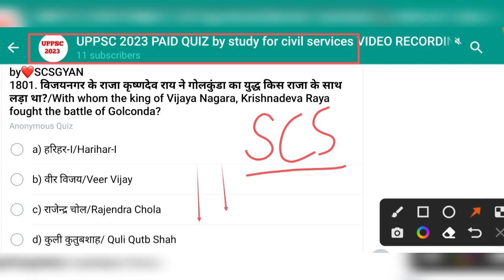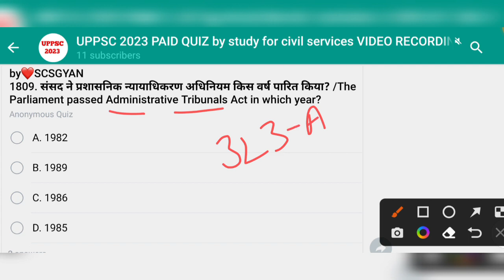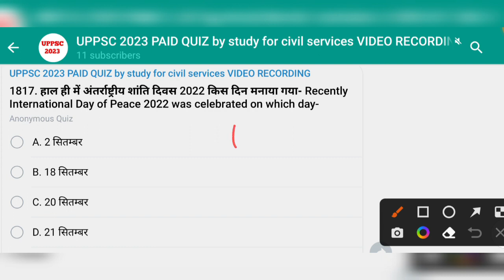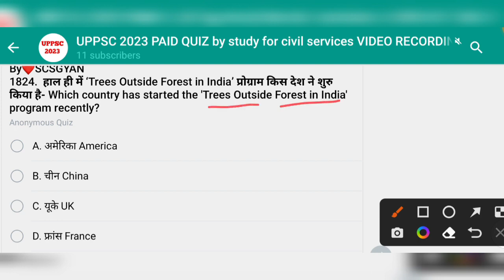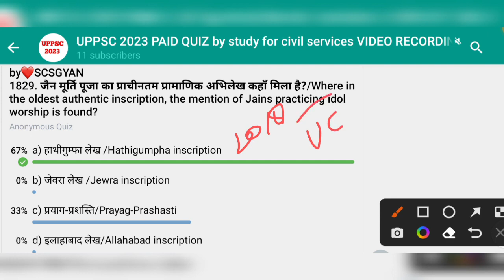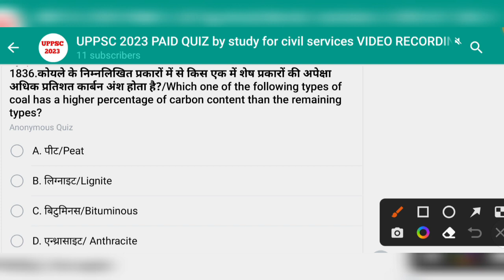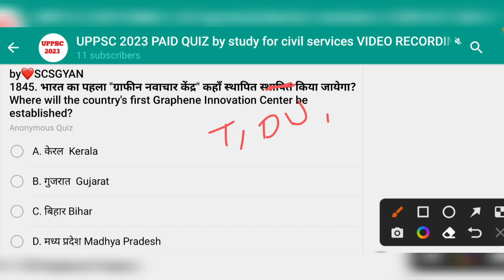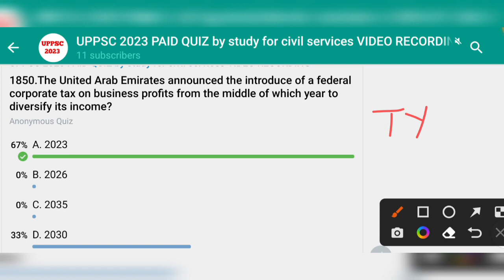uppsc 2023 daily paid quiz 37 uppcs ki taiyari top 50 mcq questions up pcs ro beo pre preparation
UPPCS प्रारम्भिक परीक्षा हेतु पाठ्यक्रम
1. राष्ट्रीय एवं अंतर्राष्ट्रीय महत्व की सामयिक घटनायें
2. भारत का इतिहास एवं भारतीय राष्ट्रीय आंदोलन
3. भारत एवं विश्व का भूगोल
4. भारतीय राजनीतिक एवं शासन- संविधान, राजनीतिक व्यवस्था, पंचायती राज, लोकनीति, आधिकारिक प्रकरण आदि
5. आर्थिक एवं सामाजिक विकास- सतत विकास, गरीबी अंतर्विष्ट जनसांख्यिकी, सामाजिक क्षेत्र के इनिशियेटिव आदि
6. परवरण एवं पारिस्थिकी संबंध सामान्य विषय जैव विविधता एवं जलवायु परिवर्तन
7. सामान्य ज्ञान

Syllabus for UPPCS Preliminary Exam uppsc 2023 free preparation with study for civil services
uppcs 2023 ki taiyari kaise kare
1. Current events of national and international importance
3. History of India and Indian National Movement.
3. India and World geography - Physical, Social, Economic geography of India and the
World.
4. Indian Polity and governance - Constitution, Political System, Panchayati Raj, Public Policy, Rights Issues etc.
5. Economic and Social Development - Sustainable Development, Poverty Inclusion, Demographics, Social Sector Initiatives, etc.
6. General Issues on Environmental ecology, Bio-diversity and Climate Change- that do not
7. General Science
0:00 intro
0:30 uppsc 2023 exam preparation uppcs ki taiyari best paid group quiz free video  up pcs quiz uppsc most expected questions important mcq question answer by study for civil services scs gyan private limited gyan prakash mishra
0:40 uppsc quiz in hindi
0:50 uppsc current affairs quiz
1:00 uppsc exam preparation for beginners
1:20 uppcs pre exam preparation free classes
1:30 uppcs pre exam preparation study for civil services